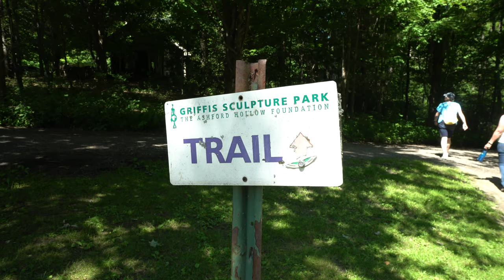One of the Most Fun Airstream Rally of the Year @The Zoar | RV Lifestyle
This week we attend one of our favorites rallies our local club has each summer.  Friends and members of our club, Boyd and Dawn host an annual rally at their home each summer and this year it was over the July 4th weekend.

They always have fun and different thing for the group to do during the weekend, and this year was no exception.  We got to meet the winner of The History Channels: Forged in Fire, Walter Baranowski, Hike in a Sculpter Park and have wood Fired Pizza!

Thank you to our host for offering up their amazing property to a bunch of Airstreamers!

RV:  2017 Airstream 28 Flying Cloud
Truck:  2021 Ford F150 XLT 3.5 Ecoboost
Bikes: Rad Power Bikes Rad Mini
Kayaks: Hobie Oasis 14'

CAMERA GEAR